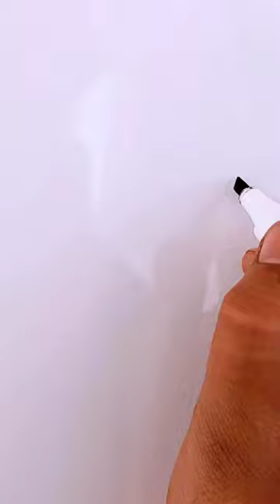Shakeel Ahmad" name writes with marker✍️.Calligrapher"Umar Wahab".